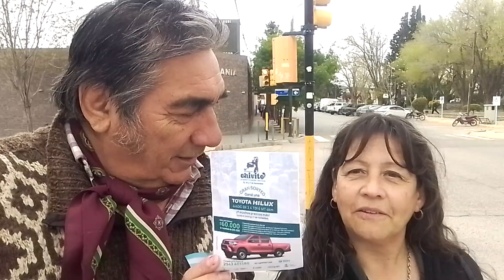CHOS MALAL NEUQUÉN PATAGONIA ARGENTINA